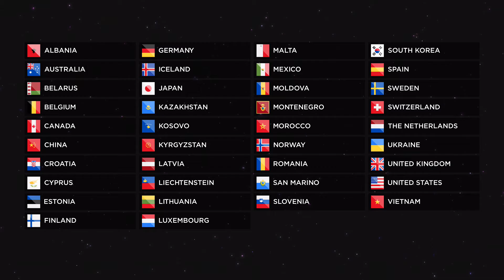Globalvision 02 | All Countries + Semi Final Results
38 countries will take part at the Globalvision Song Contest 02,with 16 countries in each semi final and the Big 5 + Host. It will be hosted in Almaty,Kazakhstan🇰🇿